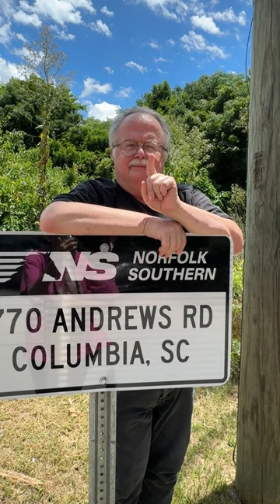S04E176 NS Conrail Heritage Unit Rests Between Assignments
Sunday was quite a day for heritage units in and around Columbia, with both CSX's Pere Marquette HU and NS's Conrail HU putting in appearances. While we weren't able to catch the Conrail unit in action this time, we were able to catch her idling while waiting to go out on Monday's 12R.